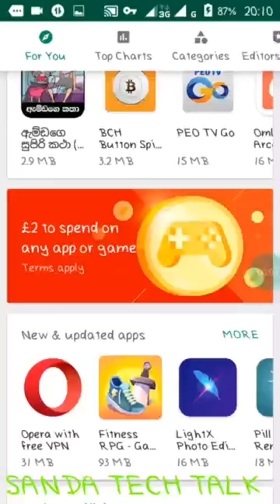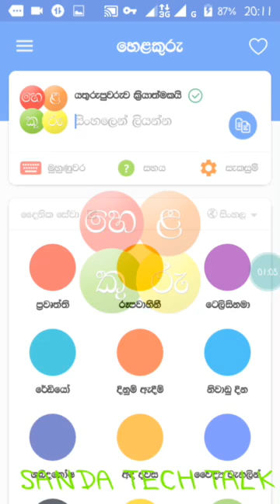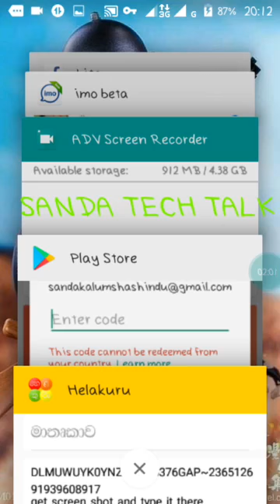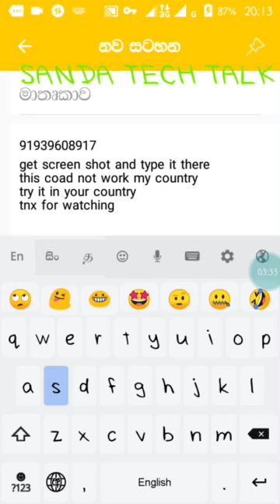Free play store redeem coad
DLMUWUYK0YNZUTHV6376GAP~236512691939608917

This is valied for 1st person only
If you are a first viewer
You are so lucky